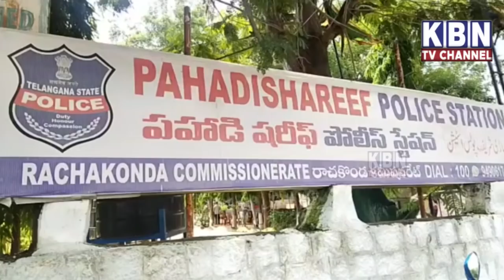Morning Khas Khabre | 02-09-21 | Kbn News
Morning Khas Khabre | 02-09-21 | Kbn News | Hyderabad News| Must Watch | Kbn Urdu News Channel Hyd | For More Watch at